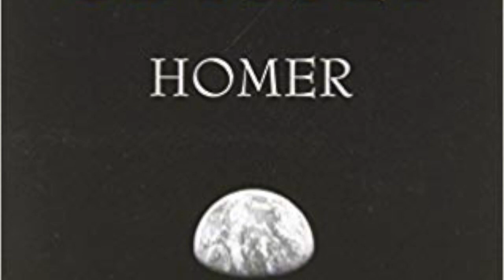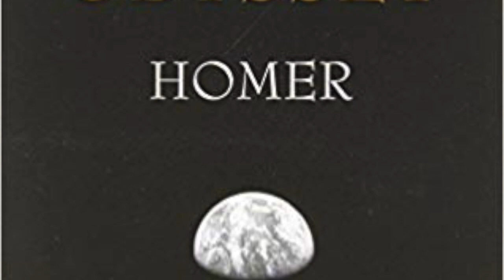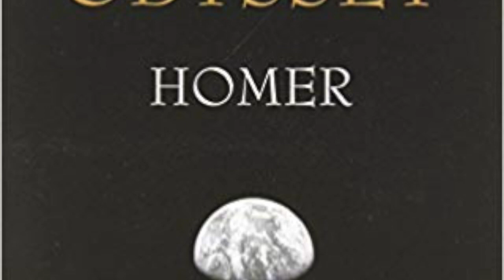Odyssey book 20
This video is about Odyssey book 20